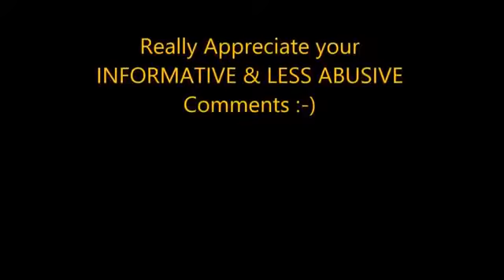India build democracy we build distrust by Pak media